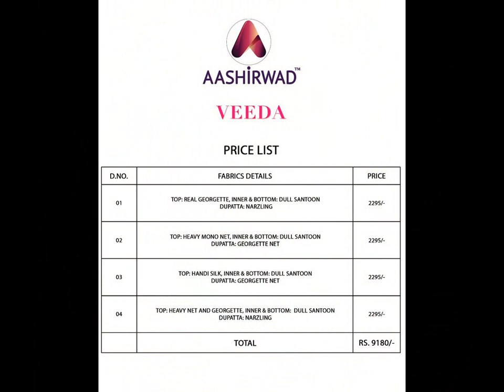BUNDLE OF 4 WHOLESALE SALWAR SUIT VEEDA BY AASHIRWAD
Description Top : Georgette with Embroidery Inner/Bottom : Santoon Dupatta : Net,Najneen Rate : 2295/- Total Design : 4
Catalog List Date apr05

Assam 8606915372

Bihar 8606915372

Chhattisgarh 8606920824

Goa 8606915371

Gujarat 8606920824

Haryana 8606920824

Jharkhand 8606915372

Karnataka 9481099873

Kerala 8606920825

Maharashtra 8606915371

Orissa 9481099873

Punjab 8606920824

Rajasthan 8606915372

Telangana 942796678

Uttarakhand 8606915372